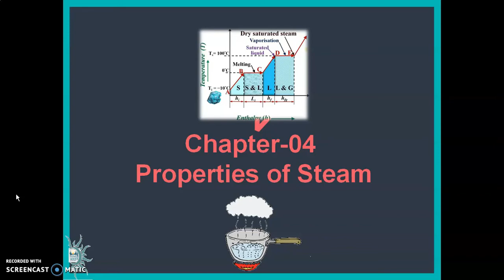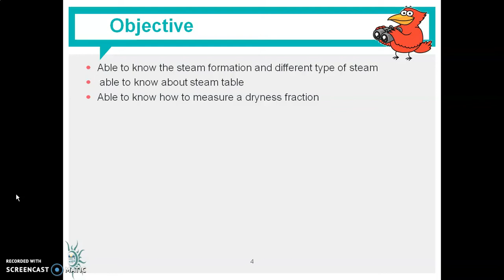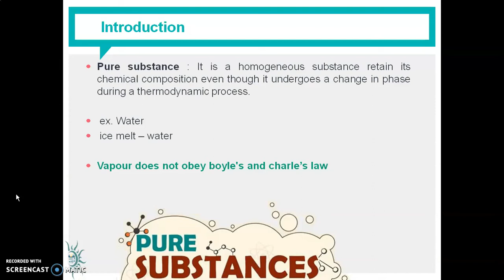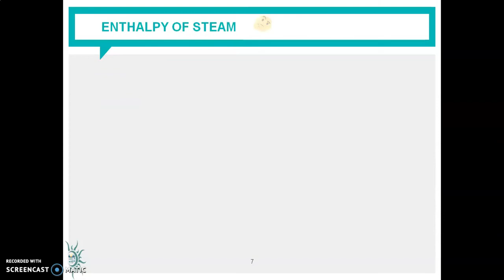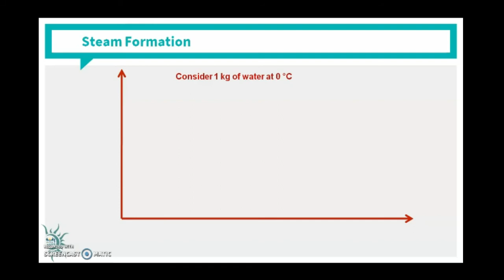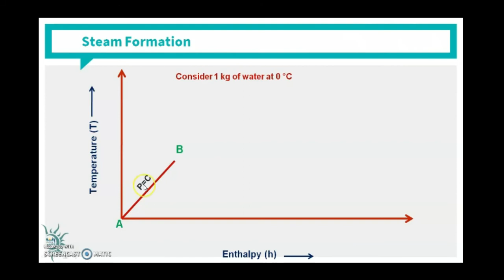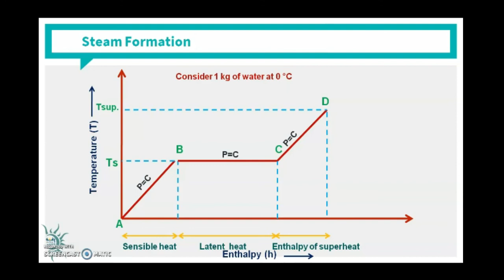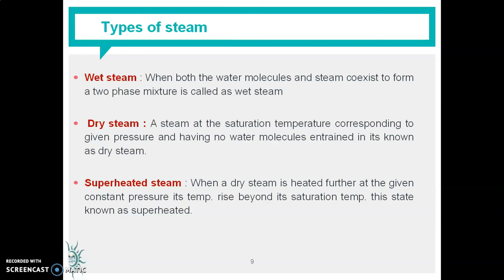Chapter 04 II 3110006 II properties of Steam II Part 01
Subject : Basic mechanical Engineering